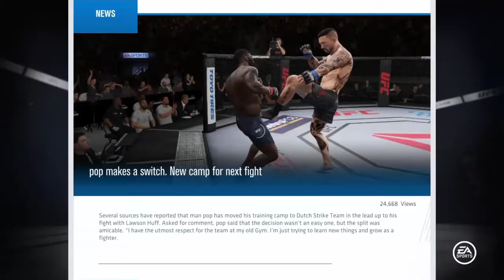CRAZY FUNNY GAMING MOMENTS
funny moments from me and my friends playing games and having fun